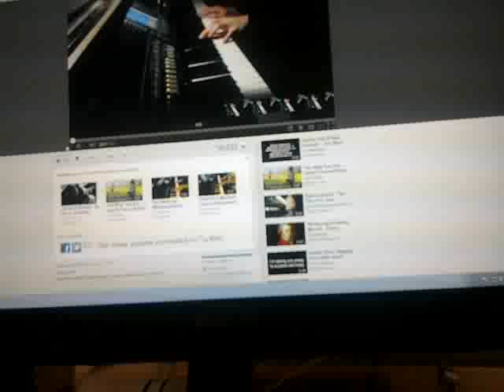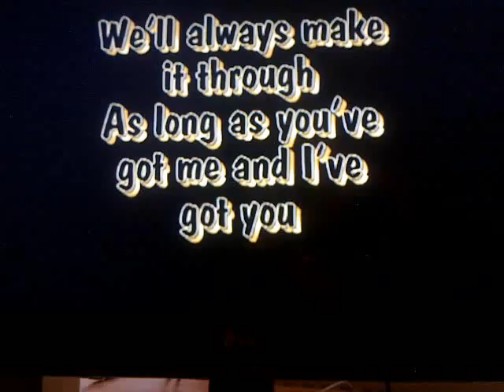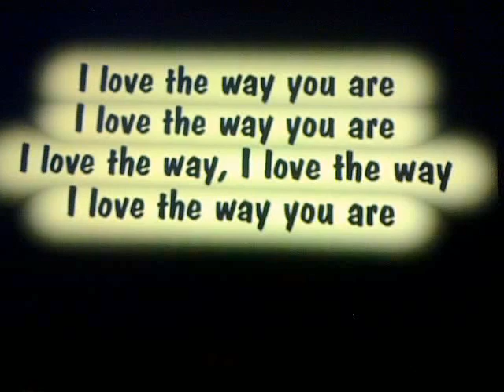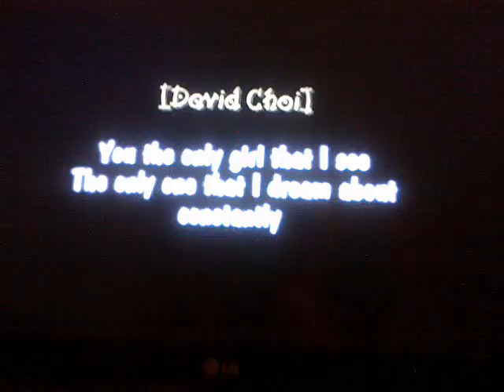The way you are Onituca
The way you are-Kina Grannis & David Choi :).